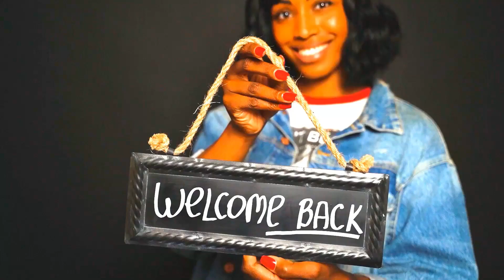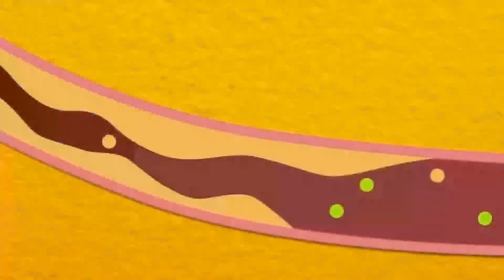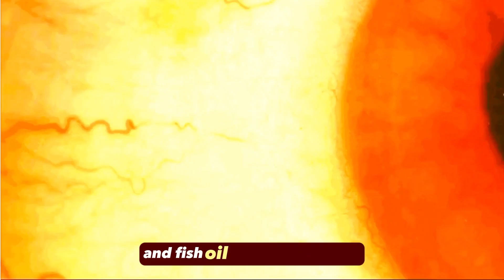Omega-3 Fish Oil Supplements! Its Benefits And Side Effects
Good Day To You Friends. Hope You Are Healthy And Kicking. In this video, we dive deep into the world of fish oil supplements. Find out the truth and the pros and cons of taking these supplements. Watch until the end for helpful advice on how to maximize your omega-3 intake the right way. Fish oil supplements are a type of dietary supplement that contain omega-three fatty acids, specifically eicosapentaenoic acid (EPA) and docosahexaenoic acid (DHA). These fatty acids are essential for our bodies and have been linked to numerous health benefits such as lowering blood pressure and reducing the risk of heart attacks and strokes. Join us on this journey towards better health and nutrition.

Hello and Welcome to the Channel. I have created this channel with purpose to help you understand how to live your life to the fullest and what different, no matter big or small, activities you can do so that you enjoy living and feel alive. In today's fast and hectic world, it has become important to know what are the activities that can be done so that you live a joyful and healthy life!

Thank You. Peace and Love to All Of You.